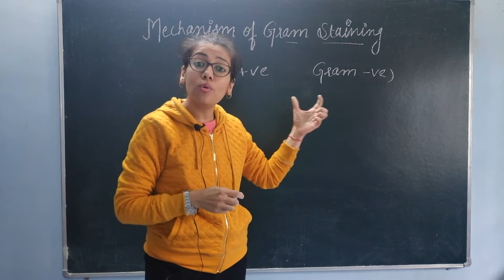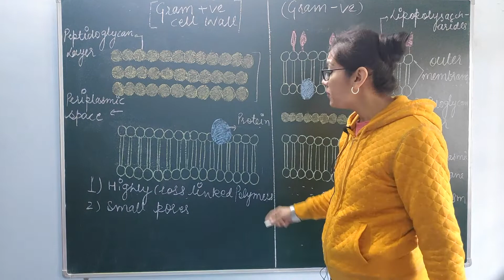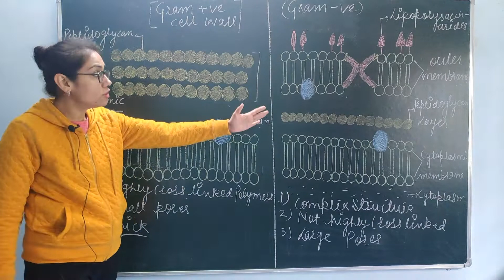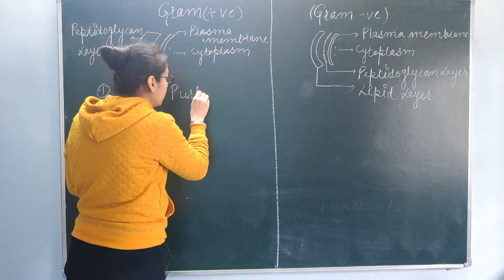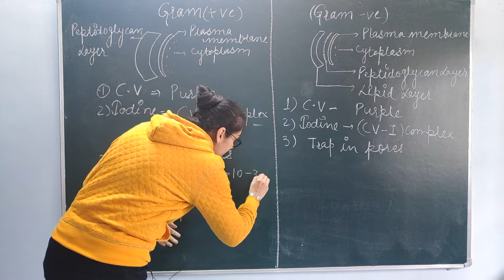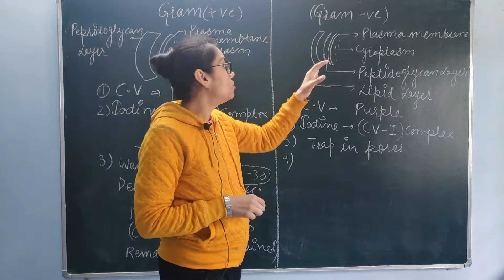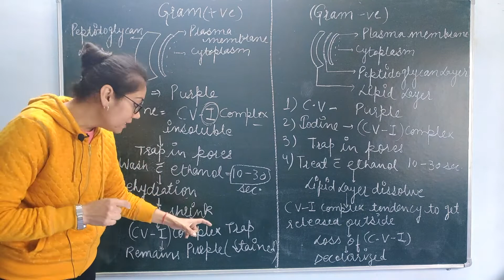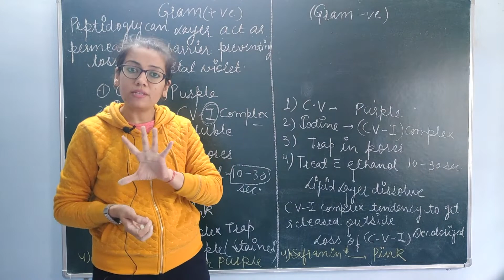LECTURE 32:BIOLOGY CLASS XI-BIOLOGICAL CLASSIFICATION-EUBACTERIA- GRAM STAINING- MECHANISM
This video deals with the following concepts:-

1) Structural difference between the gram positive and gram negative bacterial cell wall..

2)  Mechanism of Gram staining and basis of differential staining of gram (+) and gram (-) bacteria..